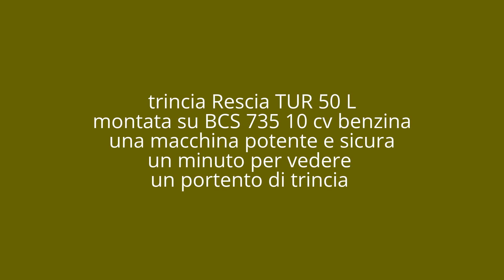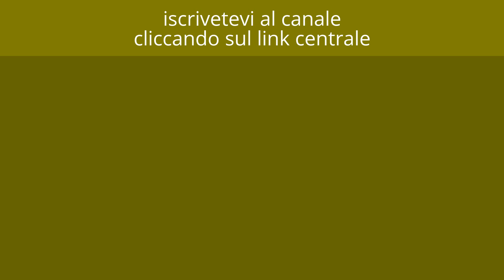trincia per motocoltivatori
un solo minuto di trinciatura per poi riprendere il lavoro con due mani e governare meglio il motocoltivatore bcs 735 attrezzato con trincia Rescia TUR 50 L, attacco frontale. una macchina potente ed affidabile. non teme il più duro lavoro nemmeno a temperature caldissime.
io ho questa trincia e se dovessi riprenderla lo farei senza nemmeno pensarci.
affidatevi a gente seria.

Vi ringrazio per aver seguito questo video

la pagina Facebook la trovate facilmente digitando @agricolturapulita dal motore di ricerca o direttamente da Facebook.